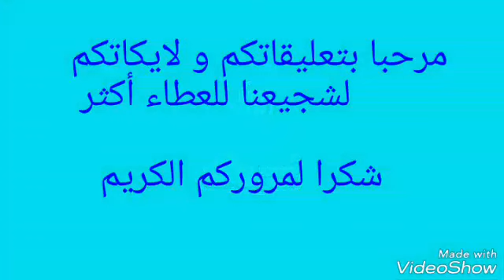حلقومة الماندرين....بدون جيلاتين...وصفة سهلة و لذيذة..halkouma de mandarine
المقادير:
2 كأس عصير برتقال (نوع الماندرين :اليوسفي)
1/2 كأس سكر
3 ملاعق كبيرة مايزينة (نشاء)
1 ملعقة مارغرين طرية

التزيين:
جوز الهند

les ingredients : 1 verre =240 ml

2 verres de jus de mandarine
1/2  verre de sucre
3 càs de maïzena
1 càs de margarine ramollie